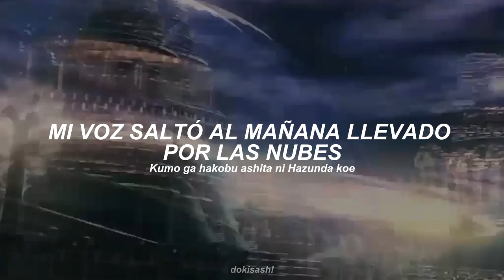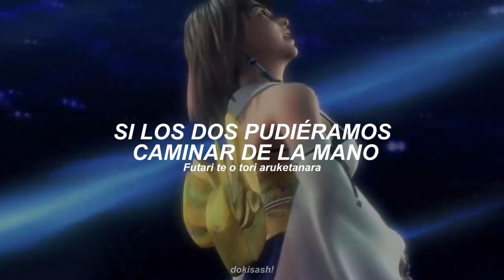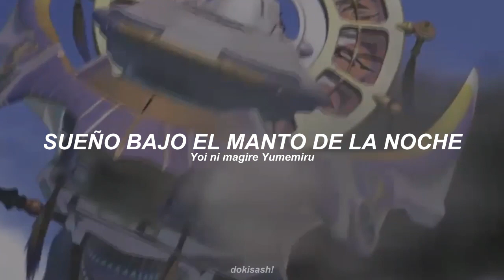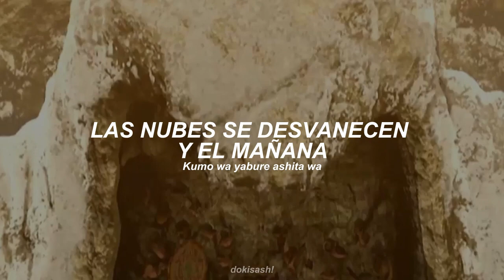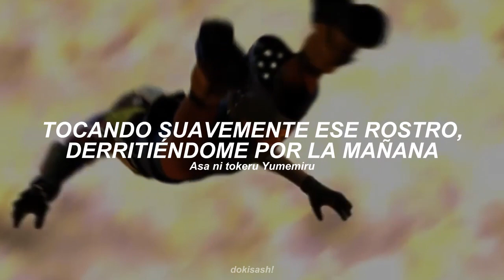Final Fantasy X: Suteki Da Ne - Ritsuki Nakano (RIKKI) / Sub Español + Romaji ♡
˚. 📑🌺 ᖚ ꒰め♡さ꒱ ˘ᵕ˘
⠀⠀⠀⠀⠀ミ 𝐖𝐄𝐋𝐂𝐎𝐌𝐄! . ˚✦

₊ ׄ  ♡ — Hace tiempo hice este video pero esta vez quiero cambiar y mejorar la traducción
₊ ׄ ♡ —❗ SPOILERS FUERTES DE FINAL FANTASY X ! ❗

Arranged by: Kazushige Nojima
Lyrics by: Shiro Hamaguchi
Performed by: RIKKI